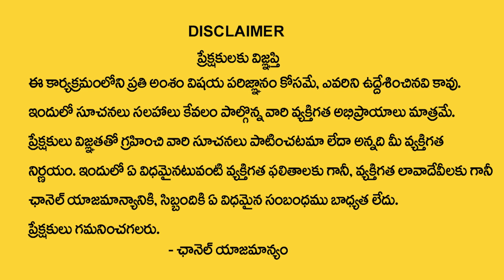ఉగాది 2022 : వృషభ రాశి వారికి జరగబోయేది ఇదే || Vrushabha Rasi 2022 Ugadi Rasi Phalalu || Sumantv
Watch ►ఉగాది 2022 : వృషభ రాశి వారికి జరగబోయేది ఇదే || Vrushabha Rasi 2022 Ugadi Rasi Phalalu || Sumantv